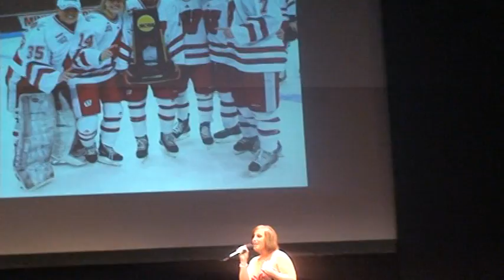Alannah McCready, Baby Girl 4 15 09